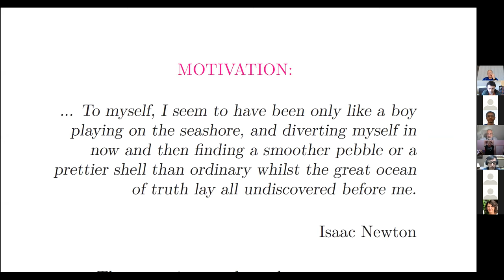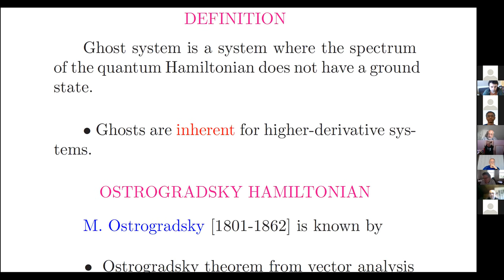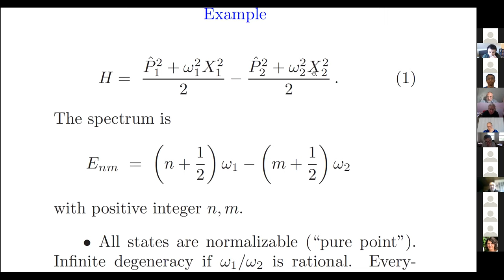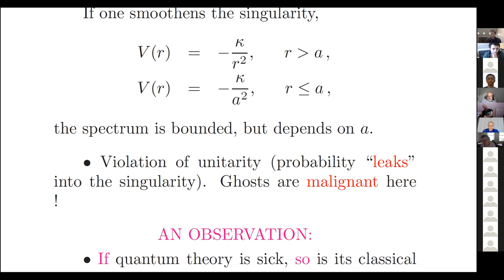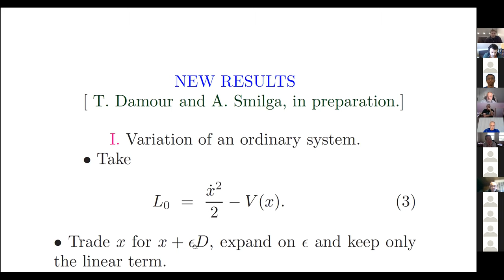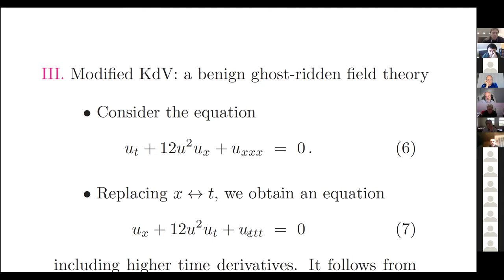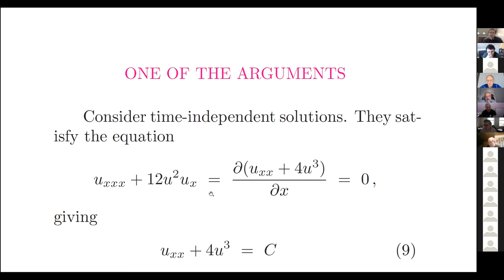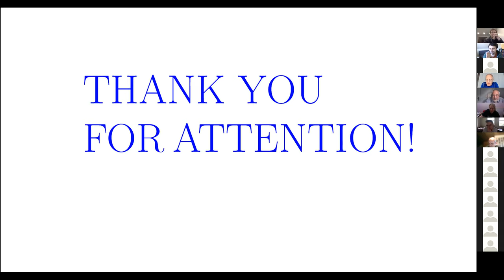Andrei Smilga, 07/10/2021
New classes of dynamical systems with benign ghosts